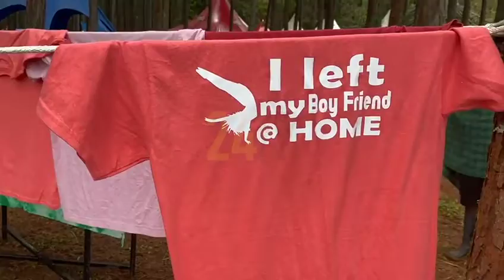The Tshirts at Nyege Nyege